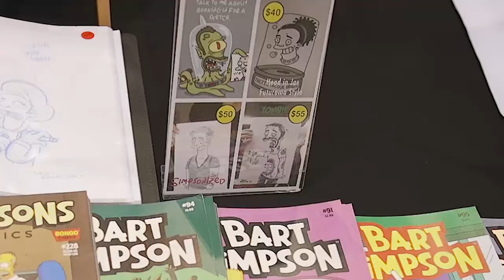Supanova TV Episode 10 - Patricia Briggs & Nolan North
Our hosts Bec and Quinny welcome you into an insight like no other, where they interview our Supa-Fans and Supa-Star guests alike, bringing a piece of Supanova directly to you every fortnight!

In this episode, we talk to Patricia Briggs about her path as a writer, Nolan North about what it's like being in every video game ever made, and have a quick chat with Dean Rankine about stuffing heads into jars!